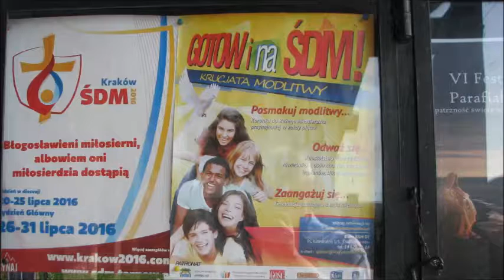Ogłoszenia parafialne Parafii pw. Bożej Opatrzności Wola Mielecka 26.06.2016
Ogłoszenia parafialne Parafia pw. Bożej Opatrzności Wola Mielecka. Ogłoszenia parafialne 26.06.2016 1. Zapraszamy dzisiaj wszystkich serdecznie na VI Festyn parafialny , który rozpocznie o godz. 15:00 przy kaplicy. Z tej przyczyny popołudniowa Msza św. o godz. 15:30 odprawiona będzie w starej kaplicy.

2. W liturgii tygodnia przeżywać będziemy :
- w poniedziałek wspomnienie NMP Nieustającej Pomocy
- we wtorek – Św. Ireneusza –Bpa i męczennika
- w środę -Uroczystość ŚŚ. Apostołów Piotra i Pawła. Msze św. w naszej kaplicy o godz.7:30; 9:30 i o godz. 18:00.
- w sobotę - Święto NMP Tuchowskiej

3. W tym tygodniu przypada pierwszy piątek i sobota miesiąca lipca. Możliwość spowiedzi w każdy dzień godzinę przed wieczorną Mszą świętą . Do chorych po domach z Komunią świętą uda się jeden kapłan w piątek od godz. 9:00. O godz. 17:30 droga krzyżowa i Koronka do Miłosierdzia Bożego prowadzona przez grupy „Żywej drogi krzyżowej”.

4. Za tydzień z racji I niedzieli miesiąca składka przeznaczona będzie na budowę świątyni . Przypominamy , ze na czas wakacji nie będzie niedzielnej Mszy św. o godz. 15:30

5. W ramach tygodnia misyjnego przed ŚDM , od 20 lipca będziemy gościć w naszej parafii 25 młodych pielgrzymów z Francji . Rodziny , które wyraziły chęć ich przyjęcia, prosimy o kontakt z ks. Wojciechem. wideo: ZBigniew Wicherski,